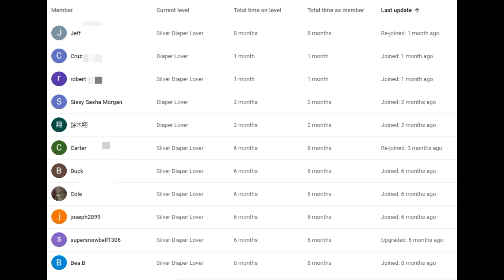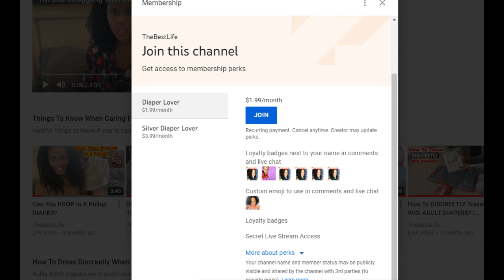SHOUT OUT to Diaper Lover & Silver Diaper MEMBERS (I love you all)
SHOUT OUT to Diaper Lover & Silver Diaper MEMBERS (I love you all)! This video is for all my subscribers and a special SHOUT OUT TO THOSE ULTIMATE SUPPORTERS of this channel!